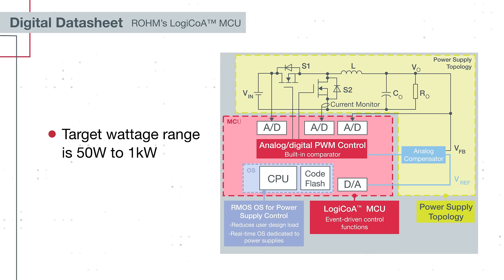LogiCoA™ Microcontroller | Digital Datasheet | ROHM Semiconductor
We offer the ML62Q20xx group, equipped with the original 16-bit RISC CPU "U16 Core" for LogiCoA™ MCU. This MCU features rich analog circuits such as comparators, programmable gain amplifiers, a 12-bit successive approximation type A/D converter, an 8-bit D/A converter, and a PWM circuit operating at 64MHz resolution. With its versatility, it can realize various power supply topologies, making it optimal for switching power supply control.

ROHM Semiconductor designs and manufactures integrated circuits (ICs), semiconductors, and other electronic components. These components find a home in the dynamic and ever-growing wireless, computer, automotive, and consumer electronics markets. Some of the world's best equipment uses ROHM products.